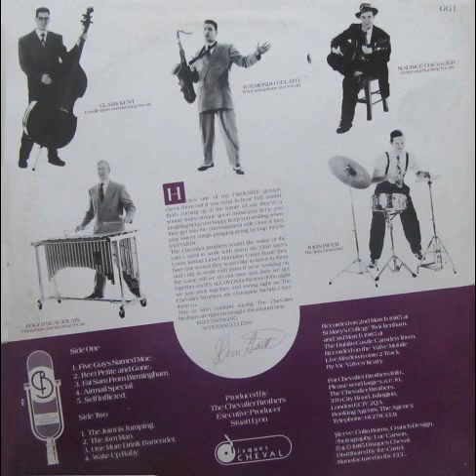The Chevalier Brothers. ‎ Live And Jumping 1985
1. Five Guys Named Moe
 2. Reet Petite And Gone
 3. Fat Sam From Birmingham
 4. Airmail Special
 5. Self Inflicted
 6. The Joint Is Jumping
 7. The Jam Man
 8. One More Drink Bartender
 9. Wake Up Baby